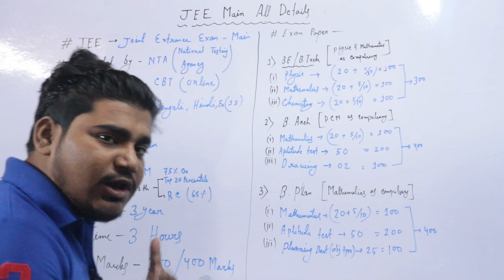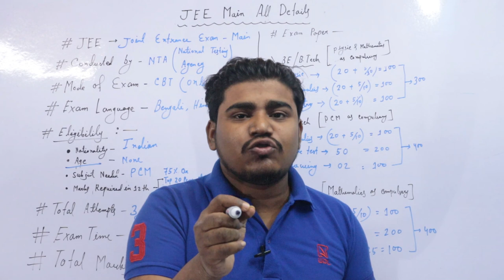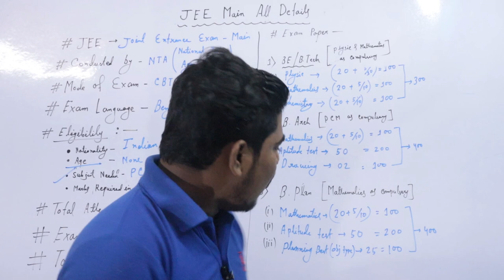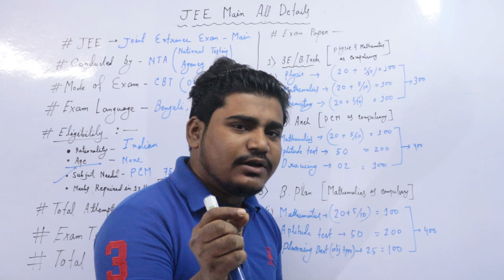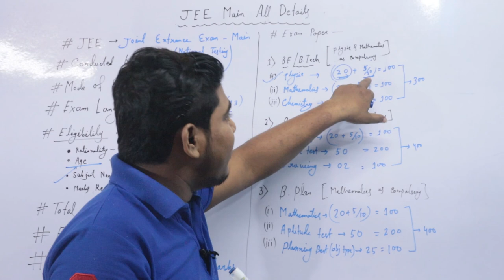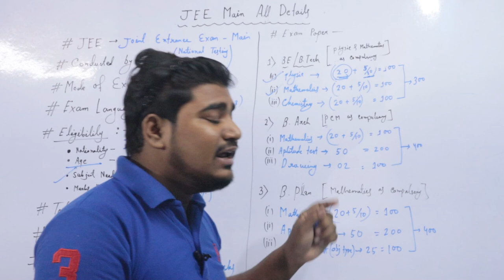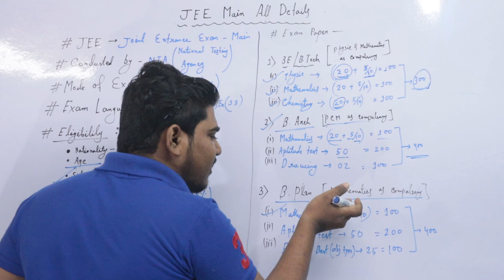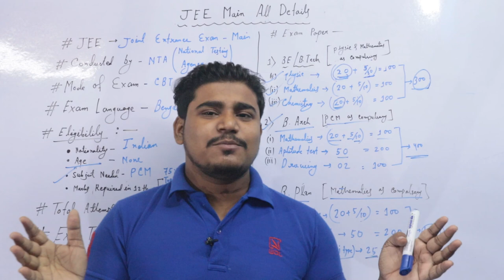জয়েন্ট পরীক্ষার সবকিছু জেনে নাও । All about JEE Main examination | JEE Main 2021 Exam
All about JEE Main examination | JEE Mains 2021